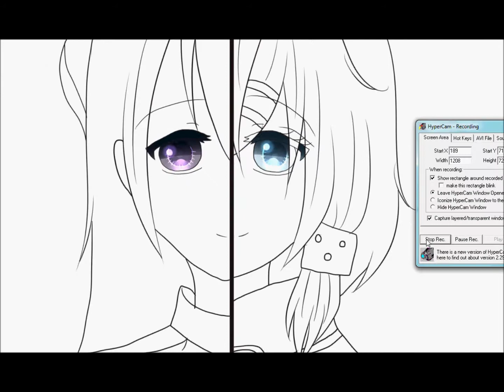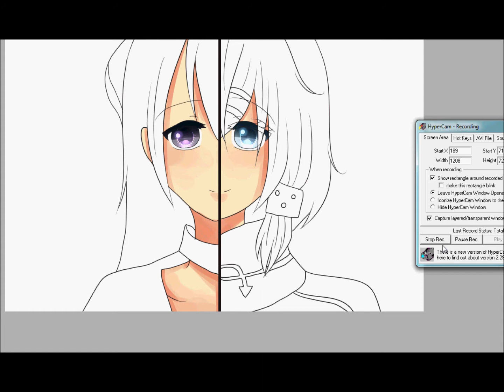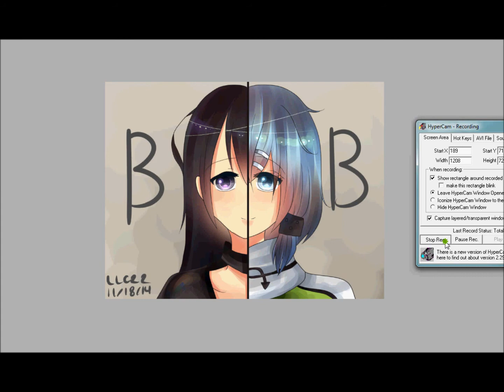Speed Paint SAO II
This is a contest entry for UnitedStarz Studio.
Kirito and Sinon